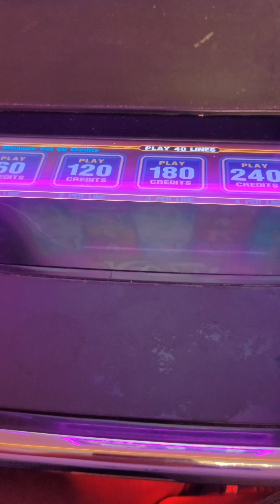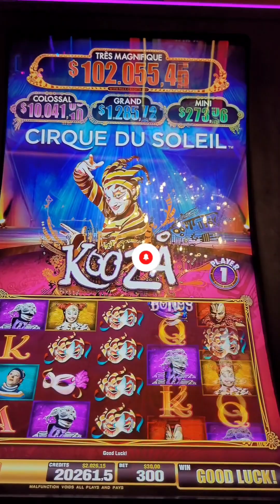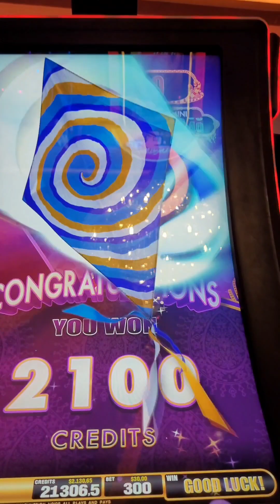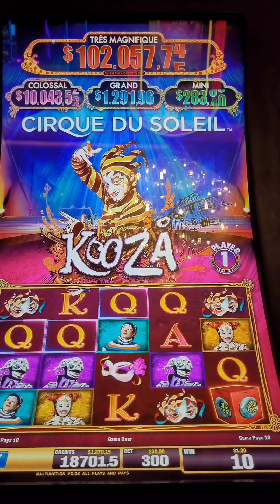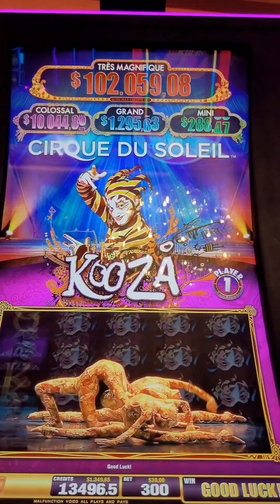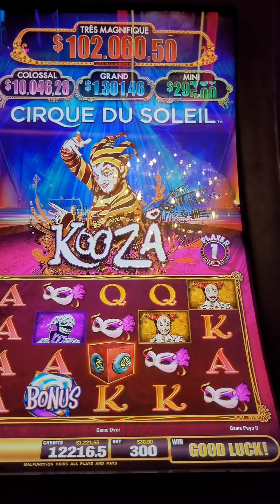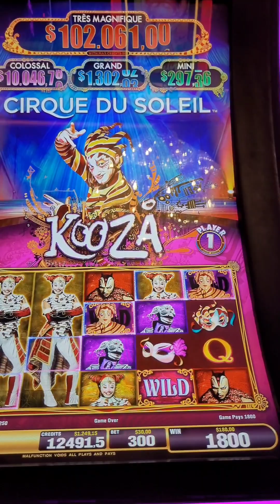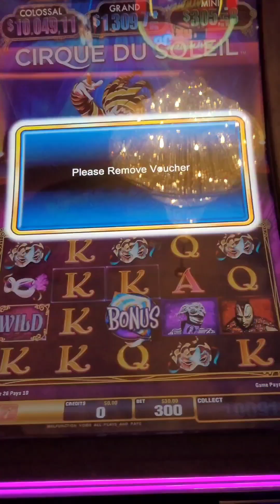"¡Experimenta la emoción!CIRQUE du Soleil Kooza tragamonedas:juegos, giros y GANANCIAS "